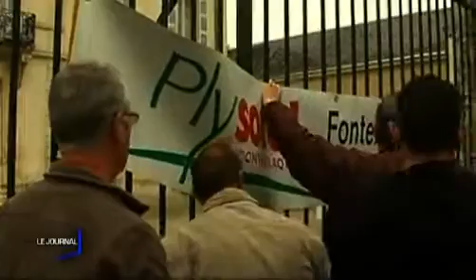Plysorol : La mobilisation continue (Fontenay-le-Comte)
Les salariés de l'entreprise de contreplaqué de Fontenay-Le-Comte ne décolèrent pas. La période d'observation a été une nouvelle fois prolongée, c'est donc toujours la direction chinoise qui garde le contrôle des sites. (DROITS RESERVES . Pour toute exploitation sur TV, web, mobile, aller